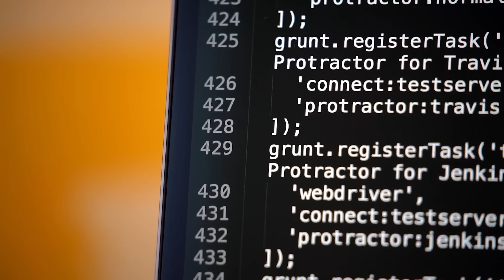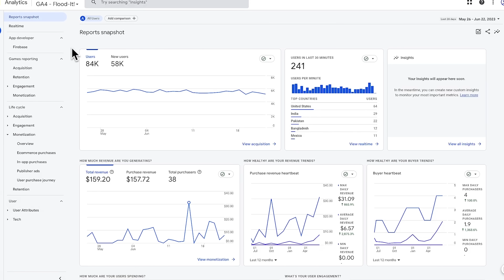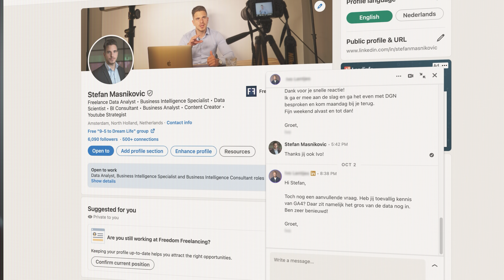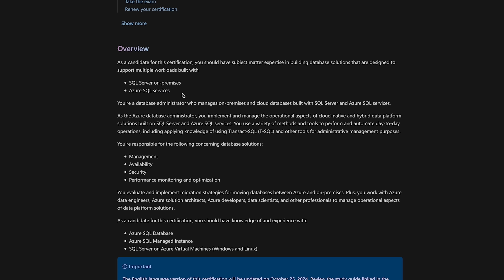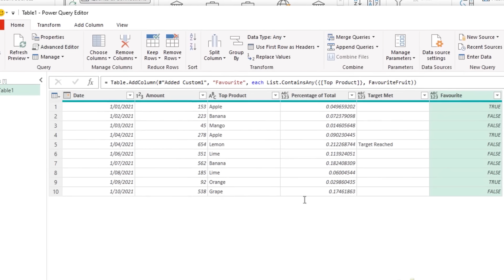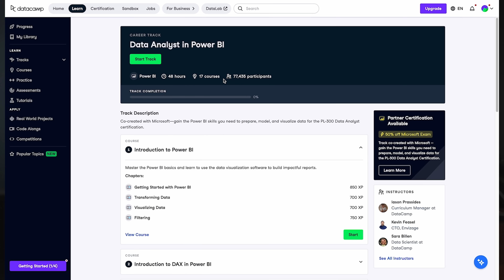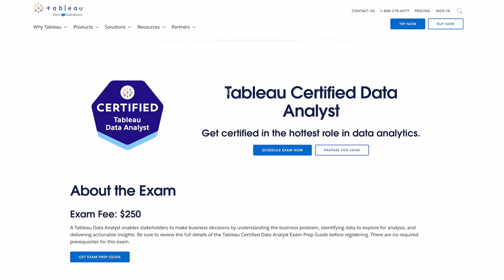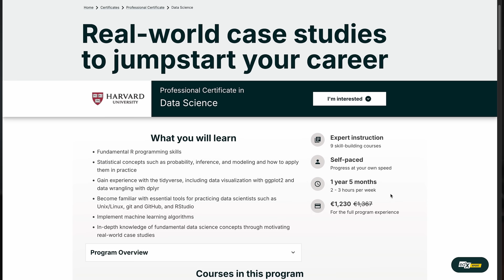I Tried 50 Data Analyst Courses. Here Are Top 5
Top pick Data Analyst course: Datacamp Data Analyst with Python Career Track

- How to actually learn Data Analysis?
- Which are the best Data Analyst certifications?

This video will answer those questions.

3. Datacamp Data Analyst Career Track
5. EdX Harvard Data Scientist

🔗 MY FREE RESOURCES FOR YOU:
🌴 Join 2000+ people escaping the 9-5 and creating their dream life
📜 Get my "Master Plan Template" I used to escape the 9-5 and create my dream life